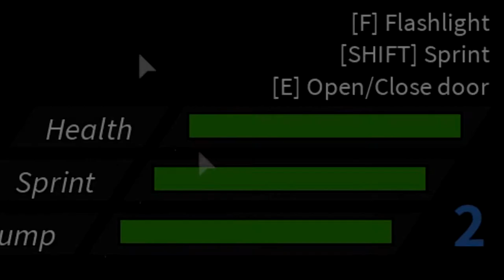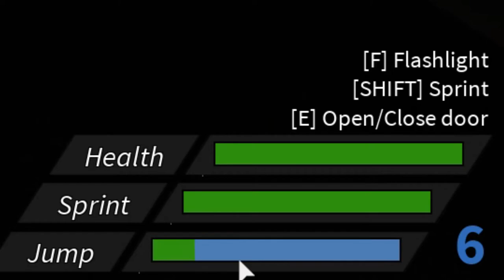They're Coming For Me!! - ROBLOX Hunted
∘∘∘∘∘∘∘∘∘∘∘∘∘∘∘∘∘-Credits-∘∘∘∘∘∘∘∘∘∘∘∘∘∘∘∘∘∘

'REACH'

Game: Hunted (ROBLOX)
By: ColdDeveloper

△⚪✕◻ Game on!